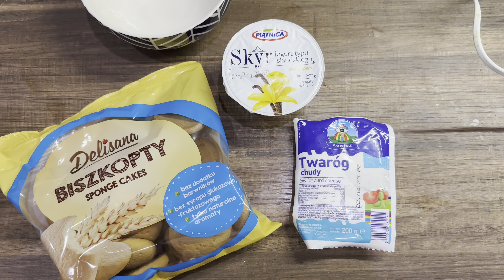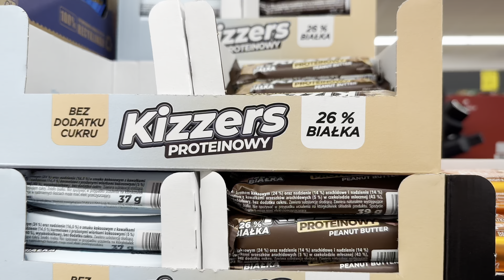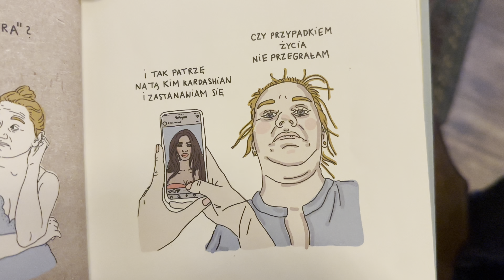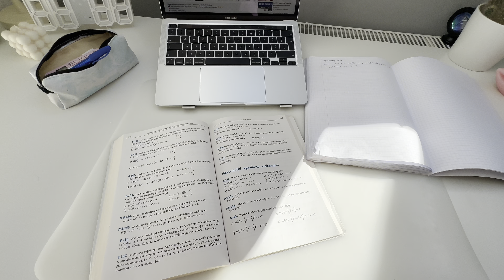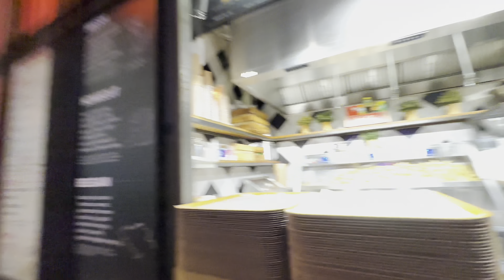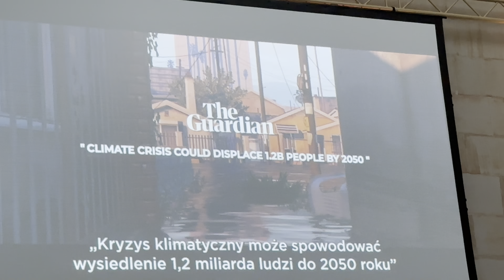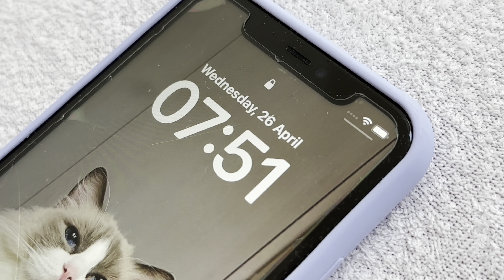ostatnie dni jako 16-latka 🎀 | weekly vlog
hejka! moje ostatnie dni jako 16-latka!
my new era jako 17-latka 🤟🏽✨🎀

Music by kojima plus - play in my hair!